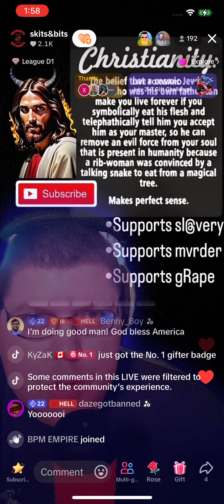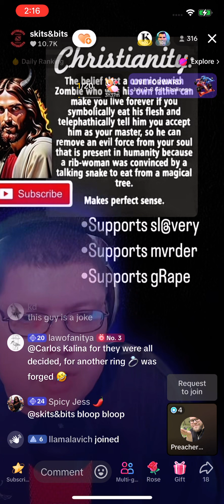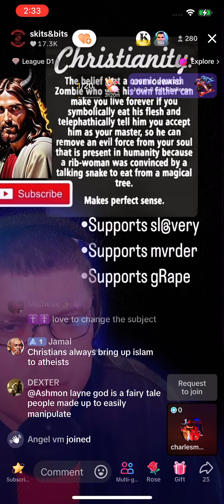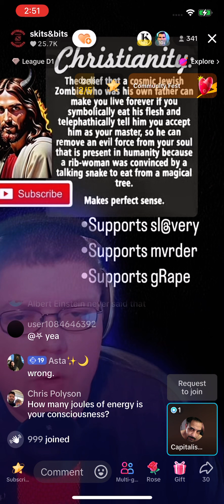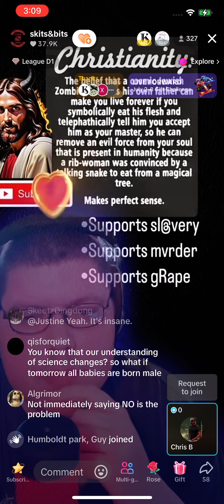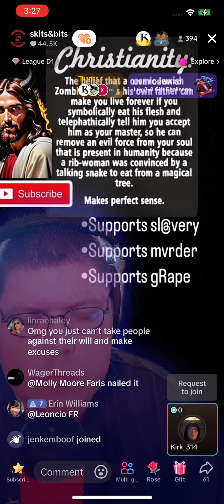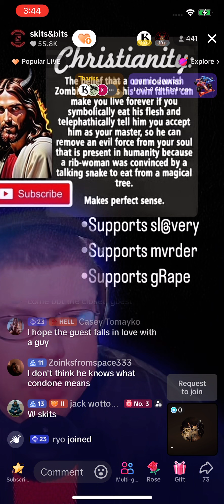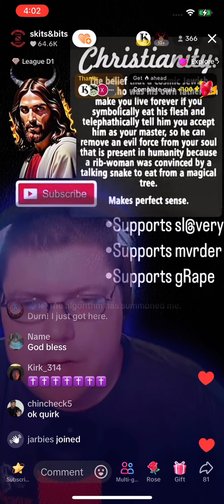DEBATES: Cooking Christians as usual 🔥